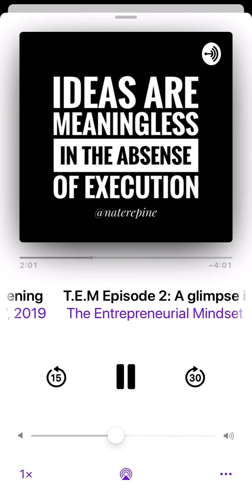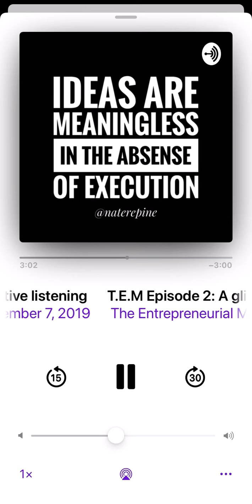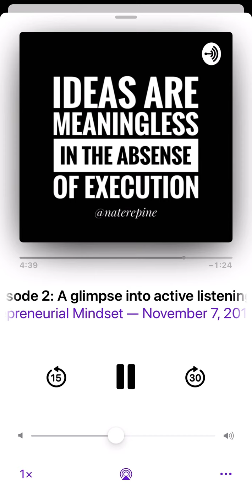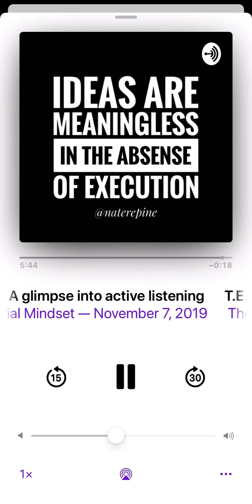The Entrepreneurial Mindset Podcast: Episode 2: Active Listening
In episode 2, we look at aspects of active listening, and an important component of it you may not have been aware of.

@naterepine on TikTok & Instagram

ALL OF THE FOLLOWING AVAILABLE IN MY LINKTREE:

- Free stocks with WeBull

- Business Financing & Credit Repair

- Personal Website